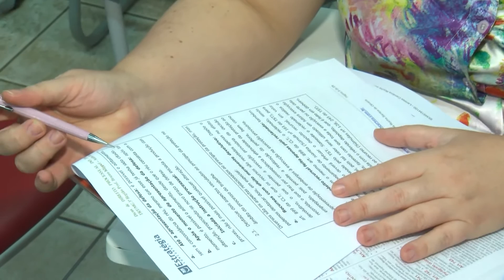TJ Goiás Detran fiscaliza centro de formação de condutores 22 07 2015